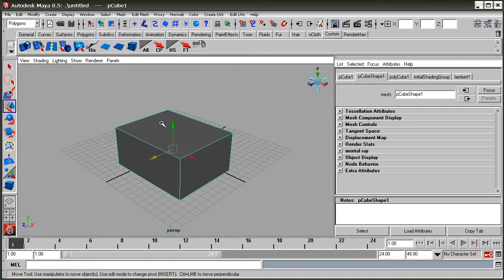vidclip wmv with sound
fgfgdfg